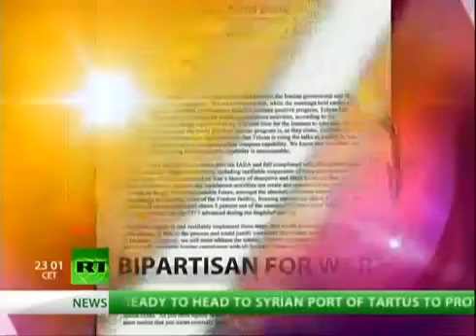Build up to WW3: Congress passed a resolution ' HR 568' for US to INCREASE PRESSURE on IRAN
One month ago Congress passed HR 568. The resolution appears to be designed for the preparation of war with Iran; the US House of Representatives passed the legislation 401 to 11 and it states that President Obama should oppose any policy with Iran when it comes to the alleged Iranian nuclear threat, leaving war the only option to settle the matter between the two countries. Jamal Abdi, policy director at The National Iranian American Council, takes a closer look at the possible war with Iran

Tags: 2012 Massreport147 trend trends trendy zion zionism WW3 world war 3 NWO new world order Hr 568 pressure Iran Syria Iraq Middle East Israel Congress Obama election sanctions al-qaeda terrorist weapons arms trade WMD nuclear missles Economy gold silver bullion fuel oil energy world power global elite revolution research law resoultion Tehran George Bush America US pentagon arab league army military navy airforce conflict warzone marines talks